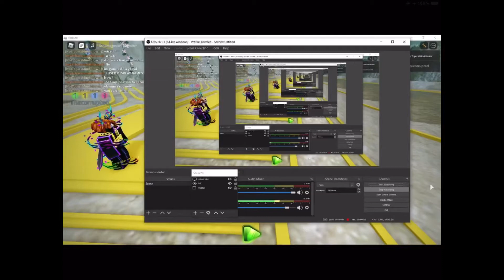How to get a golden username in roblox metaverse champions event